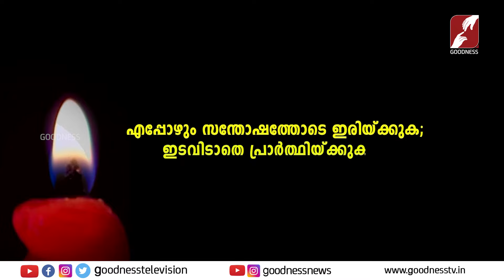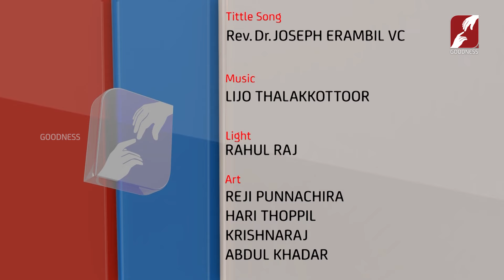എപ്പോഴും സന്തോഷത്തോടെ ഇരിയ്ക്കുക; ഇടവിടാതെ പ്രാർത്ഥിയ്ക്കുക | Fr Shijo Nettiyankal VC | Goodness Tv